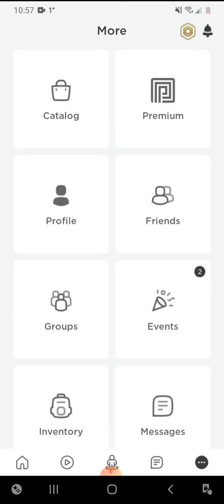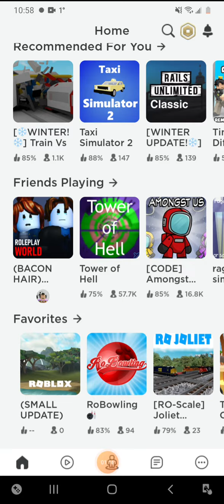Got the @ByCable Merch!